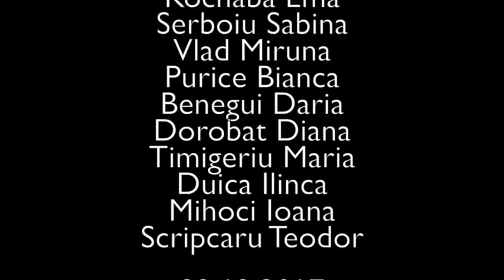Ora de balet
Scoala: Dance Planet-Ghencea, 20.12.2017, Anul III
Grupa: Giselle(intermediari)
Prof. Oana Ionita
Elevi: Sarbu Stefania, Niculae Maria, Khochaba Ema, Timigeriu Maria, Purice Bianca, Ionita Rebeca, Ionita Isabel, Mihoci Ioana, Duica Ilinca, Serboiu Sabina, Benegui Daria, Gliga Ana, Stan Alexandra si Scripcaru Teodor.